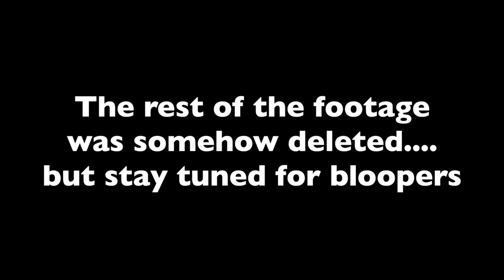Me & My Friends Questioning Life For 5 Minutes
So me and my friends tried to film a normal video and honestly, it was a big joke ;)
Enjoyyyy